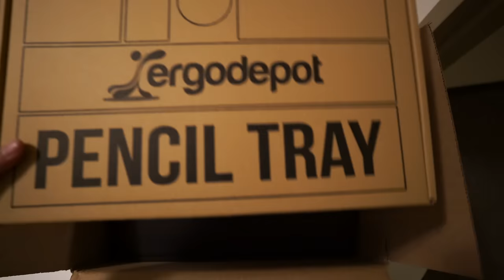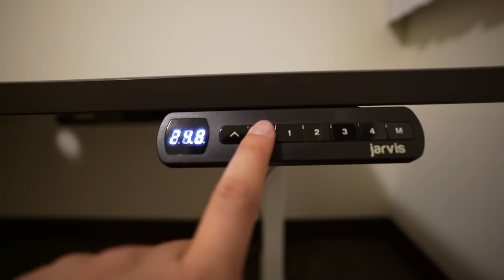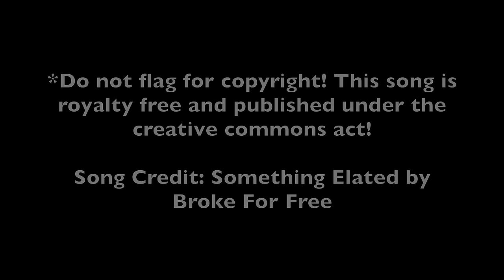Building My 2017 Desk Setup Ep. 2 | The Desk (Jarvis Sit/Stand)